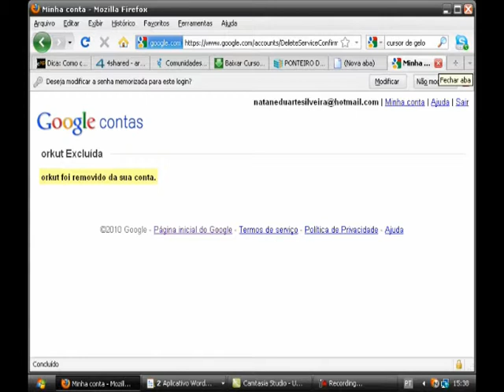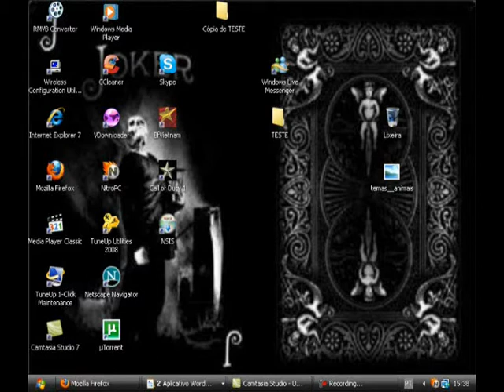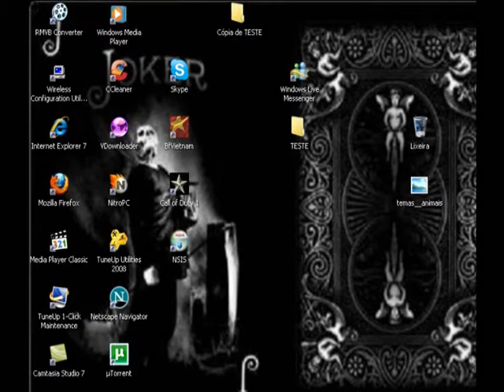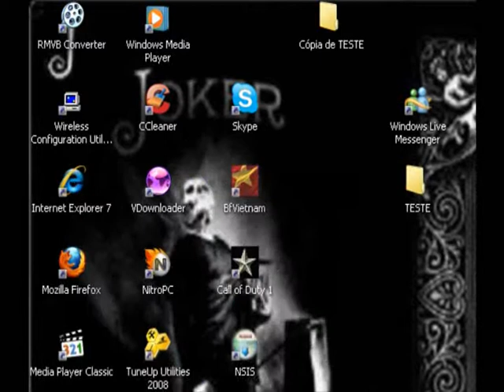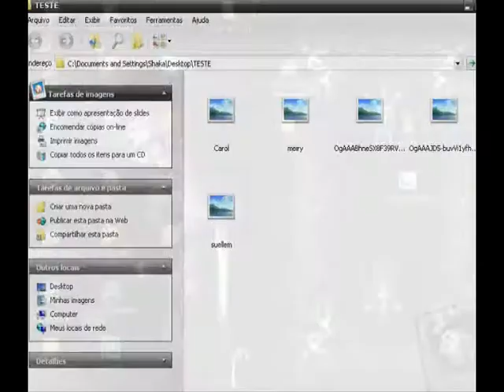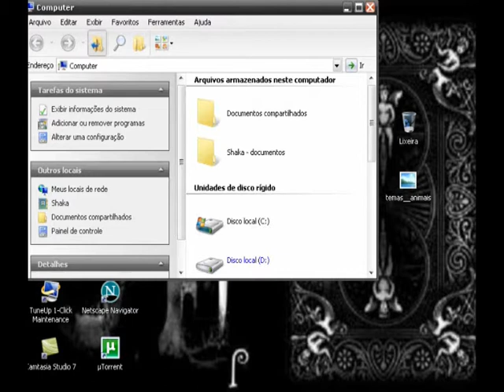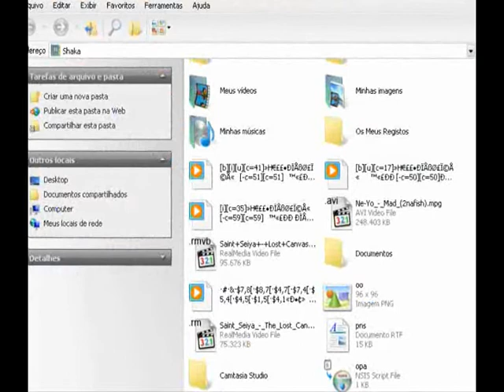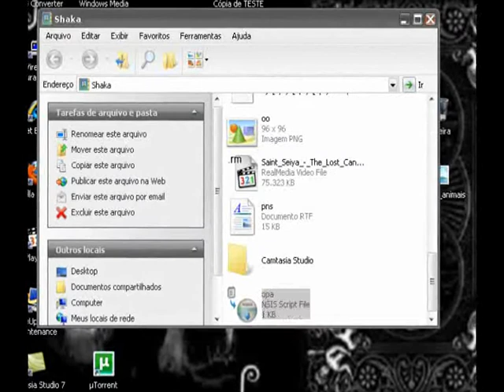Como Destruir um PC part1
Ola nesta video aula estou ensinando como a destruir um pc assista a parte 2 estarei tbm ensinando a juntar arquivos pelo winrar
Ib®åhïmøvï¢°™
este site tem mais video aulas e todos programas disponiveis.

†Imb®äïmøvï¢hï†
IMBRAIMOVICHI